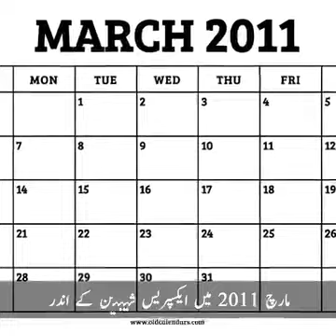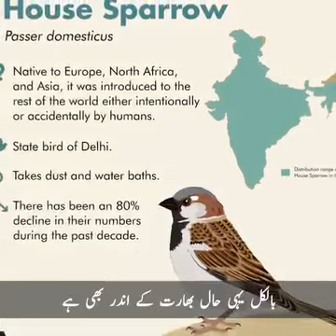Why House Sparrow is Endanger?